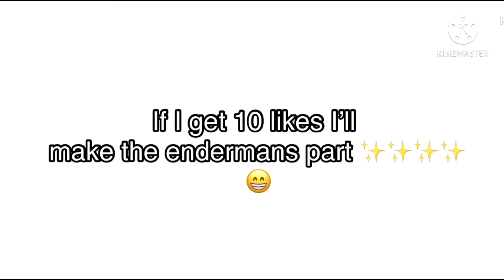Creeper vs Enderman original meme//idk if Somebody already made this if so I will correct it//